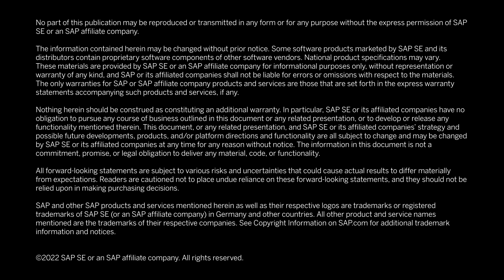Examine Accenture’s Evolving Journey in the Cloud | SAP Sapphire in 2022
Accenture plc is a beacon of innovation in SAP technologies, demonstrating to clients the value that results when technology meets human ingenuity. Hear from leaders from Accenture’s CIO organization who have a focus on the company’s latest collaborations with SAP in innovating solutions for Accenture and for SAP.